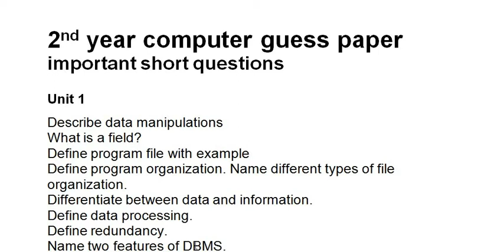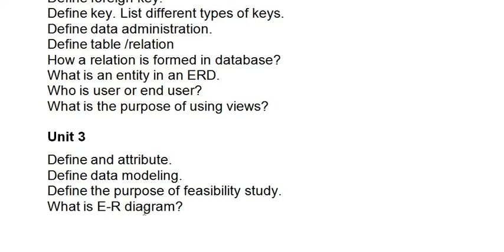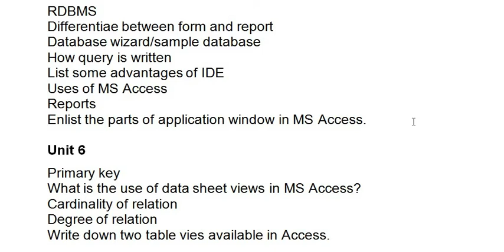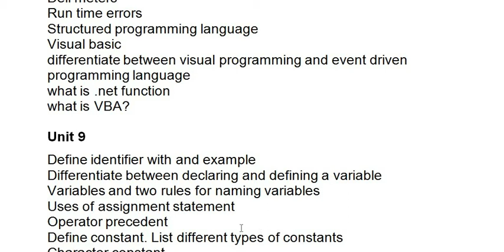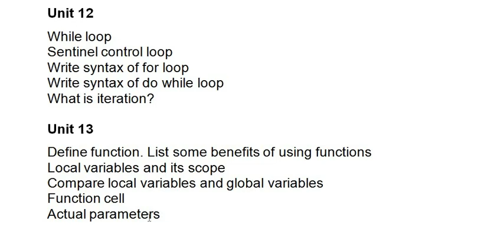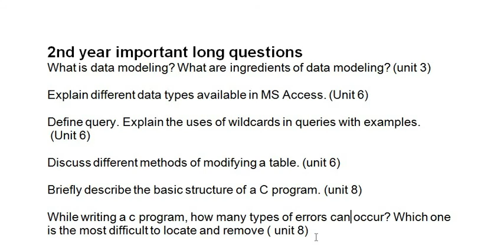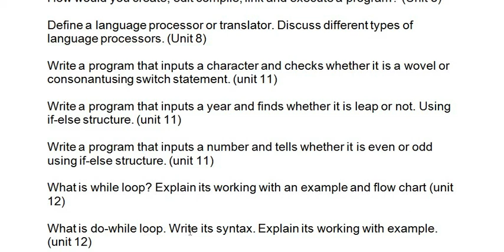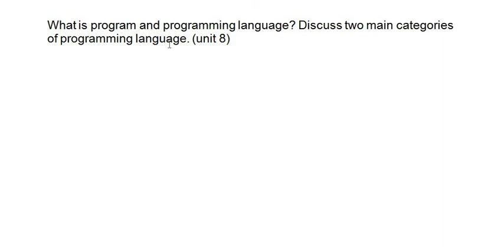2nd Year Computer Guess Paper 2020 | Class 12th Computer Guess Paper 2020 | Naveed Science Academy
In this video you can see  video 2nd Year Computer Guess Paper 2020 | Class 12th Computer Guess Paper 2020.
2nd year Computer guess paper 2020
2nd year Computer important long guess 2020
2nd year Computer MCQs guess paper 2020
 2nd Year Computer Guess Paper Lahore Board 2020
2nd Year Computer Guess Paper Sargodha Board 2020
2nd Year Computer Guess Paper Multan Board 2020
2nd Year Computer Guess Paper Rawalpindi Board 2020
2nd Year Computer Guess Paper Gujranwala Board 2020
2nd Year Computer Guess Paper Bahawalpur Board 2020
2nd Year Computer Guess Paper DG khan Board 2020
2nd Year Computer Guess Paper Faisalabad Board 2020
2nd Year Computer Guess Paper Sahiwal Board 2020
Naveed Science Academy

thanks